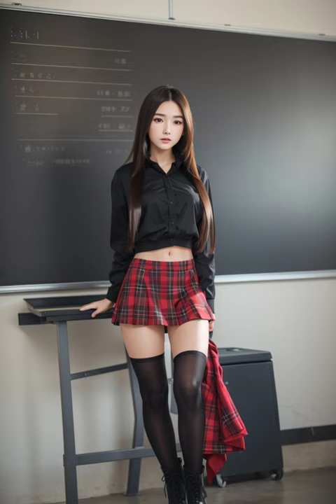4K AI Art AI Lookbook Clip Beauty Schoolgirl Wear Red Plaid Mini Skirt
4K AI Art AI Lookbook Clip Beauty Schoolgirl Wear Red Plaid Mini Skirt

Welcome to the AI Lookbook Clip, your ultimate destination for the perfect fusion of fashion and beauty. On this channel, we bring you a visually stunning collection of picture and video clips that showcase the latest trends, unique style choices, and beauty tips, all with a touch of artificial intelligence.

Our AI Lookbook Clip series is all about celebrating individuality and self-expression through fashion and beauty. Whether you're a schoolgirl, a college student, a professional, or simply someone looking for creative and stylish inspiration, we've got something for you.

Join us on this exciting journey where fashion and beauty meet AI technology, bringing you the best of both worlds. Your path to embracing fashion, beauty, and self-expression starts right here on the AI Lookbook Clip!

This channel is dedicated to lookbook of beautiful girls created by artificial intelligence!